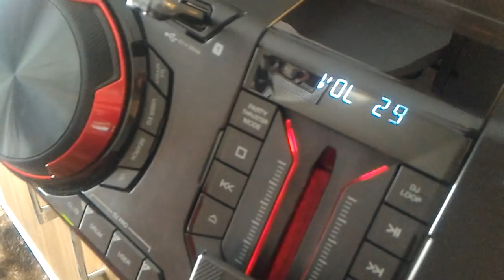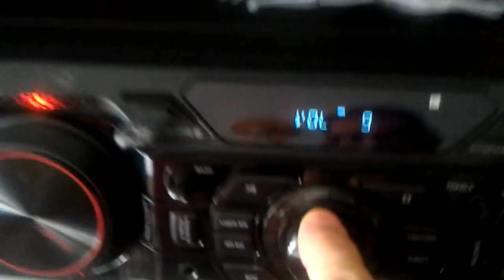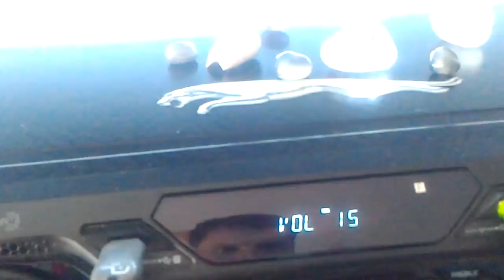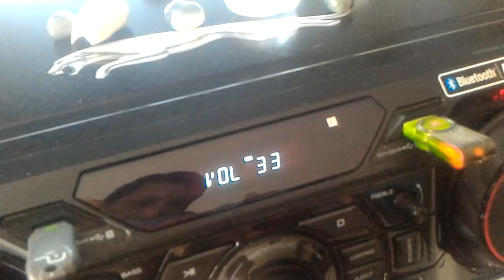LG CJ98 x LG CM9750. Eu preferia o 9750 mais grave inicial.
Queria trocar pelo 9750 q era meu, mas meu amigo não quis. Mas só muda mesmo o grave inicial o restante potencia e tal pouca diferença. Meu amigo q entende pouco não achou nada de diferença a não ser o designer dos aparelhos. Kkkk